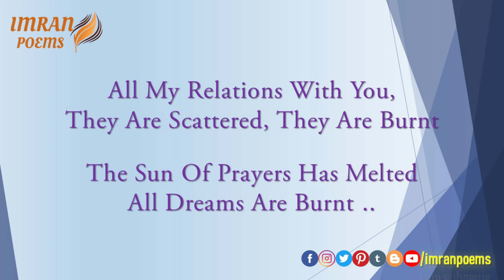Reason for Dejection | English Poetry | Latest English Poem by Imran Nazeer | Sad Poem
Reason for Dejection

Hear my dear!
If you're writing the reason of dejection
So write this down, too.
Everything has changed
The moon doesn't shine in the darkness
The sun has melted
I can't see more light in this world
My eyes have busted
Those all living moments,
Looking forward to your arrival
They fell into the shadows of fatigue
The memory has been raised
All my relations with you,
They are scattered, they are burnt
The sun of prayers has melted
All dreams are burnt ..

Imran Nazeer

Follow Me on the Following Social Media Platforms!